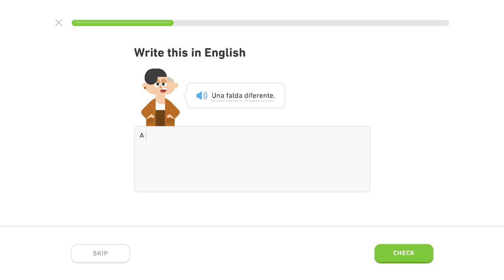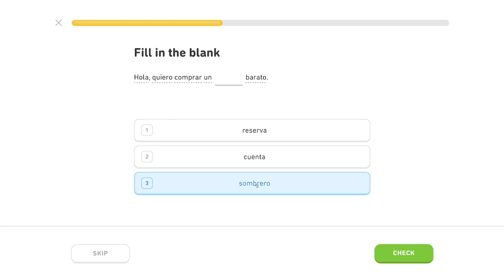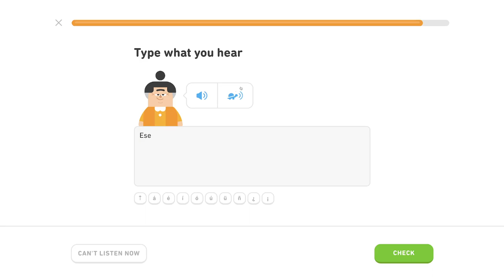🇪🇸 Nákupy - Level 3/5, lekcia 2/4 - Španielsky s Yetim